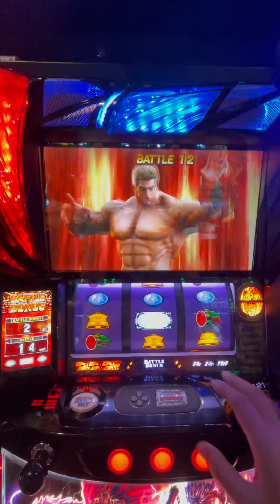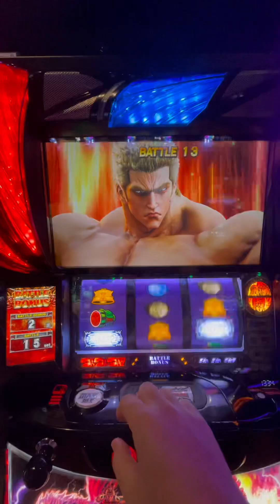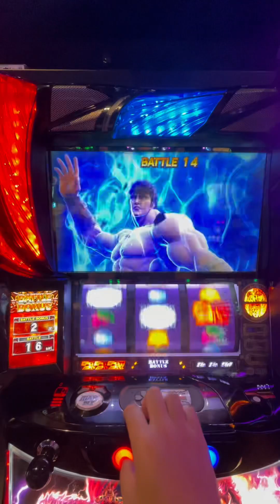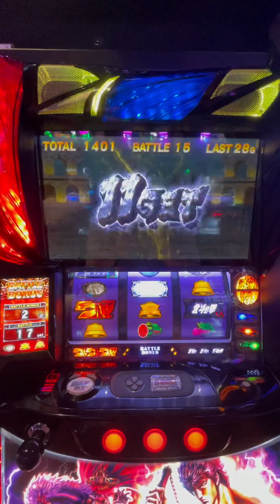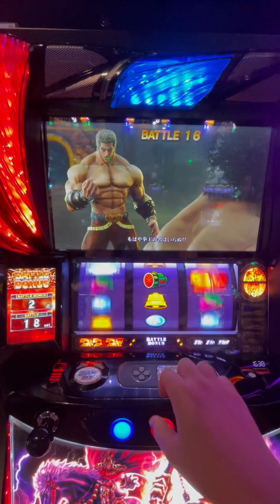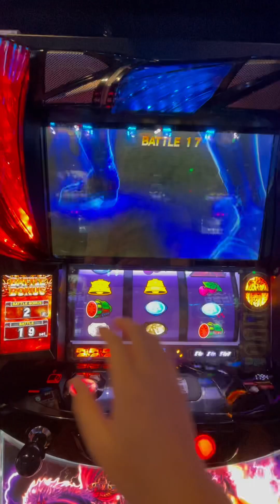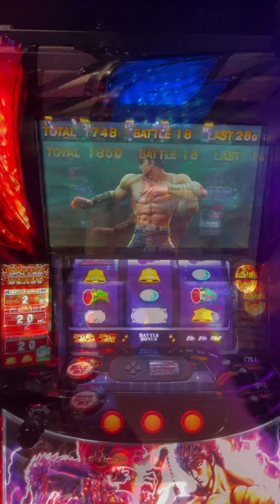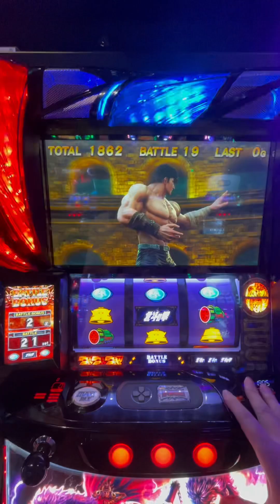【博兎】5/★_スマスロ北斗の拳ラオウ昇天モード蔵出し【BATTLE11-19】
ラオウ昇天モードBATTLE中楽曲
・1-4通常BGM
・BATTLE5_STILL ALIVE_布袋寅泰
・BATTLE6_愛をとりもどせ‼︎_クリスタルキング
・BATTLE7-9_TOUGH BOY_TOM☆CAT
・BATTLE10-19_ピエロ_上木彩矢
・BATTLE20_愛をとりもどせ‼︎_クリスタルキング